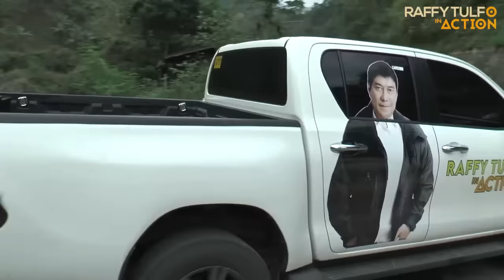SUPER INTENSE NA RESCUE OPERATION SA IFUGAO!